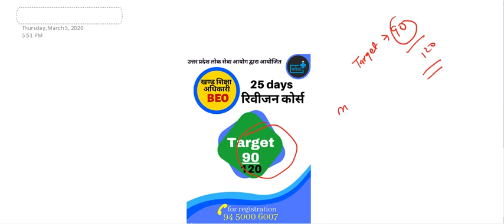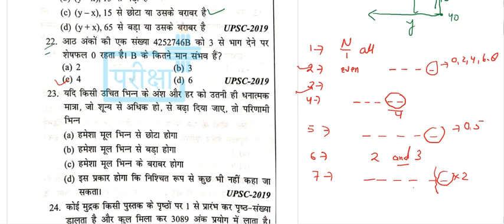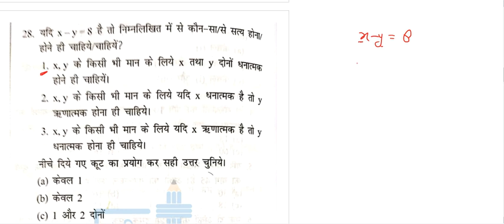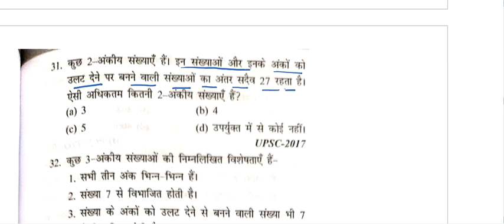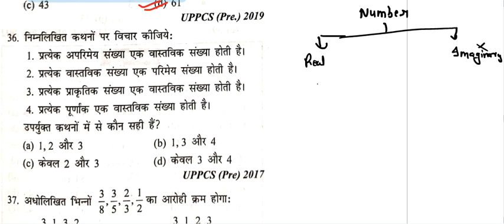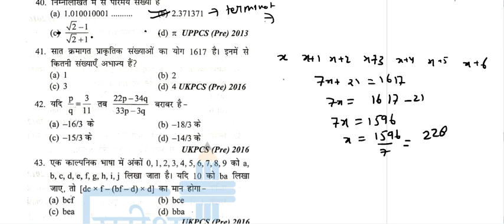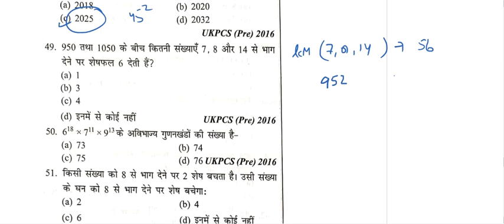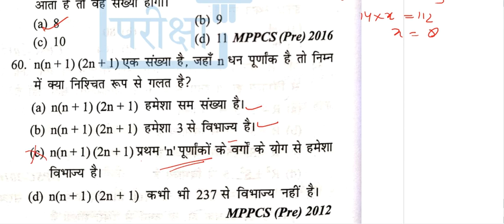🔴BEO MATHS IMPORTANT QUESTION | BEO MATHS CLASS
दोस्तों इस वीडियो में UPPCS में आये हुए MATHS के NUMBER SYSTEM  से आये प्रश्नों को संकलित किया गया है | यह आपके आगामी परीक्षा BEO और PRE के लिए मददगार होगी | वीडियो ध्यान से देखिए और जहाँ आपको कोई दिक्कत हो वो कमेंट के माध्यम से बताएं |
विडियो श्रृंखला आगे ऐसे ही निरंतर मिलेगी |

विडियो को ध्यान से देखिये | इसमें अंतिम दिनों में सफलता के लिए जितने जरुरी कदम हैं, उनके बारे में विस्तार से चर्चा की गयी है | अन्य कोई भी जानकारी के लिए आप कमेंट के माध्यम से हमसे पूछ सकते हैं |

✅ नीचे दिए गए लिंक पर क्लिक कर के आप पेमेंट कर सकते हैं |

✅ पेमेंट सफल हो जाने के पाद आपको उसकी रसीद तुरंत ही आपके ईमेल id पर भेज दी जाएगी जिसे आप 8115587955, 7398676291 या 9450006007 में से किसी भी नंबर पर आप व्हाट्स-एप्प करना होगा |

✅पेमेंट सफल होने के बाद आप स्क्रीन शॉट ले कर भी दिए गए व्हाट्स-एप्प पर भेज सकते है

✅ इसके बाद आपको व्हाट्स-एप्प पर लॉग इन आई डी एवं पासवर्ड दे दिया जाएगा जिससे आप सारे टेस्ट दे सकते हैं

✅ इसके साथ ही आपको एक व्हाट्स -एप्प ग्रुप से जोड़ दिया जाएगा जहाँ पर आपको TEST SCHEDULE, पीडीएफ (व्याख्या सहित) PDF मिलते रहेंगे ।

टीम परीक्षा+ आपके सफलता का मार्ग प्रशस्त करने मे हमेशा आापके साथ है। 💐